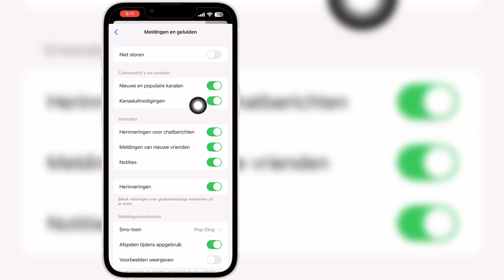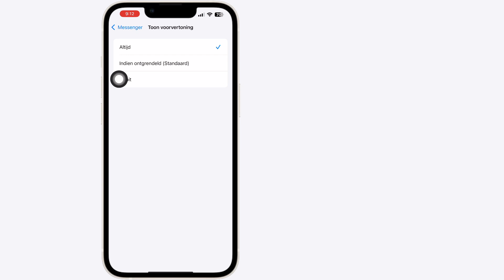Hoe Chat Heads Activeren in Messenger iPhone | Chat heads inschakelen op messenger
Als je op zoek bent naar een video over Hoe Chat Heads Activeren in Messenger iPhone | Chat heads inschakelen op messenger, hier is het!

In deze video laat ik je zien Hoe Chat Heads Activeren in Messenger iPhone | Chat heads inschakelen op messenger. Bekijk de video helemaal tot het einde. Je leert Hoe Chat Heads Activeren in Messenger iPhone | Chat heads inschakelen op messenger. Dat is eenvoudig en snel te doen vanaf je telefoon.